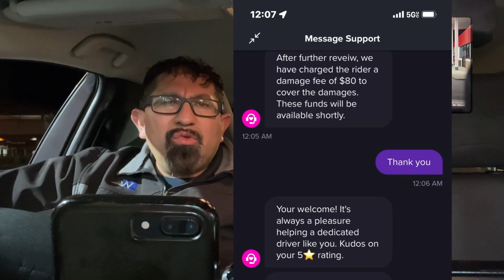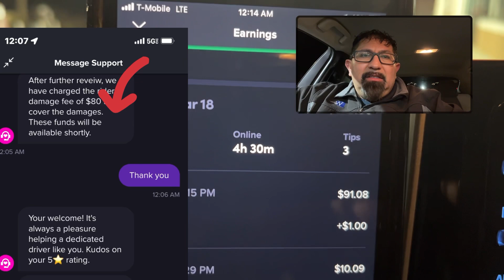UBER-LYFT: QUE TAN RÁPIDAMENTE PAGAN DAÑOS A TU CARRO EN USA 🇺🇸?